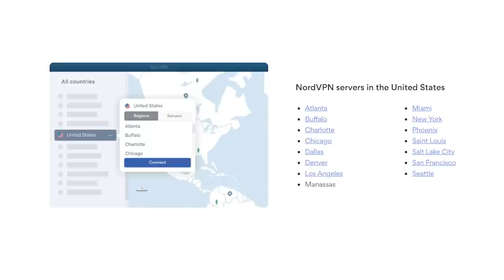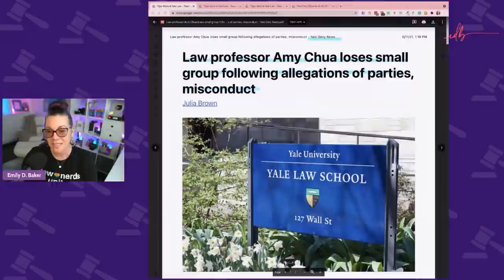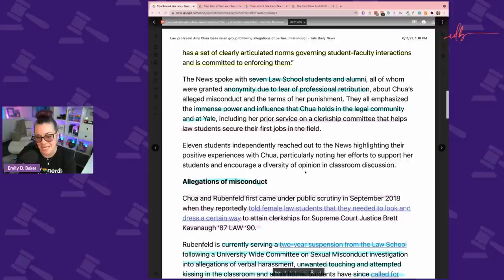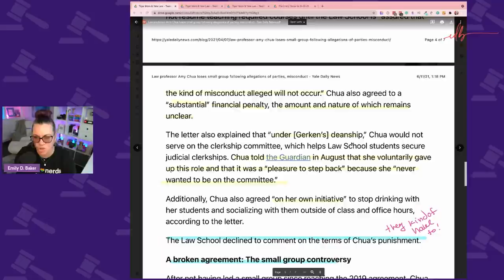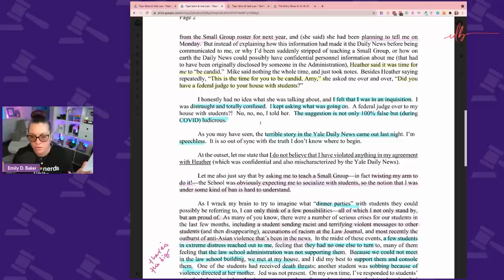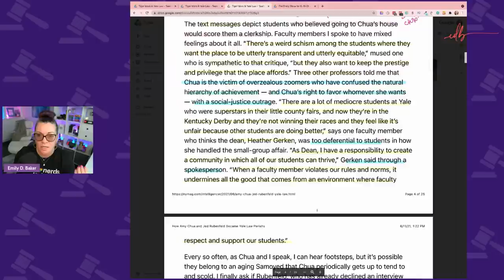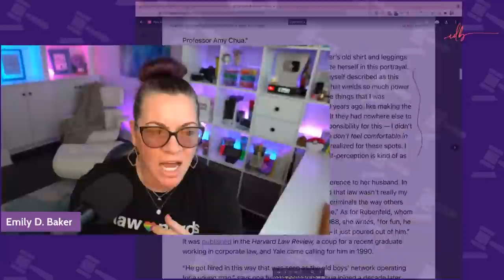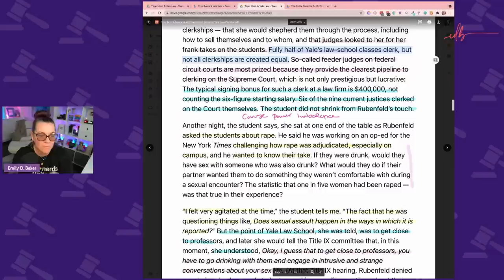Lawyer Reacts | Yale Law School meets Cancel Culture? The Tiger Mom Drama | The Emily Show Ep. 89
or use code emilydbaker to get a 2-year plan plus a bonus gift with a huge discount

Where is the line between protecting academia, canceling culture, and the unacceptable treatment of students? Yale Law School is having a reckoning with their former power couple who are both now under varying levels of restrictions by the University.  There needs to be accountability in academia for behavior that crosses the line, but there needs to be room for professors to help students explore critical thinking and unpopular opinions. I would love to hear your thoughts on this??

ARTICLES
Amy Chua Speaks Out About Her Battle With Yale Law
Amy Chua and the latest meltdown at Yale Law. Slate #2
Law professor Amy Chua loses small group following allegations of parties, misconduct
How Amy Chua and Jed Rubenfeld Became Yale Law Pariahs

TOPICS
00:00 Welcome
03:20 Nord VPN Sponsorship
05:32 The Road So Far
24:35 Amy Chua's Letter
31:37 The Tiger Mom and The Hornet's
47:19 Emily's Thoughts

Sharing a resource is not an endorsement, it is a resource.